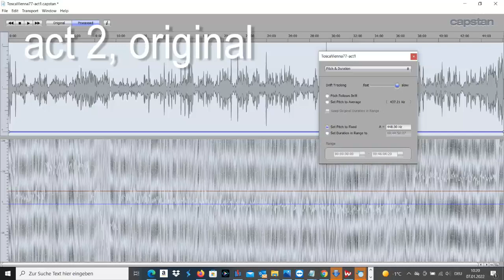Re-pitched TOSCA Rysanek, Domingo, Adam - Erede - Vienna 3I77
I found this on YouTube (channel starrman22), but pitch was up to a semitone flat and generally drifted around. Now in perfect a=448 Hz, the concert pitch used in Vienna, 1977.

TOSCA
Dramma per musica in tre atti di Giacomo Puccini.
Libretto di Luigi Illica e Giuseppe Giacosa, dal dramma di Victorien Sardou.

Mario Cavaradossi:        Plácido Domingo
Cesare Angelotti:        Reid Bunger
Baron Scarpia:        Theo Adam
Floria Tosca:        Leonie Rysanek
Spoletta:        Dimiter Usunow
Sciarrone:        Harald Pröglhöf
Il sagrestano:        Manfred Jungwirth
Un carceriere:        Ljubomir Pantscheff
Un pastore:        Margareta Hintermeier

Chor und Orchester der Wiener Staatsoper
Alberto Erede

Wiener Staatsoper, 3. Jänner 1977